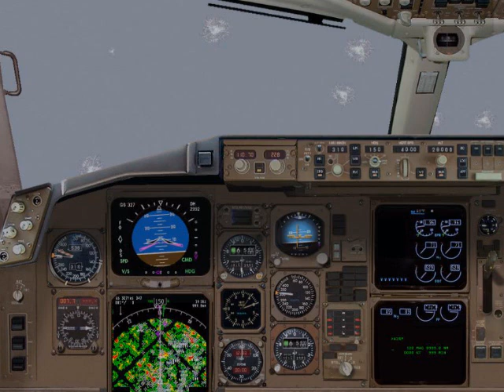X plane storm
Me leaving KBOS im my redwings plane